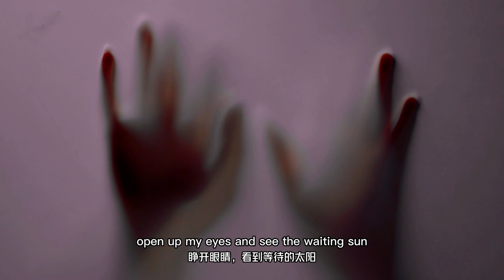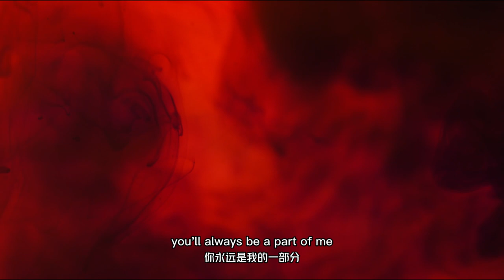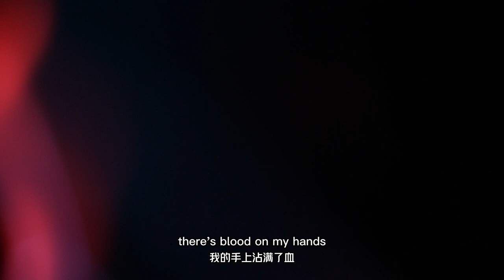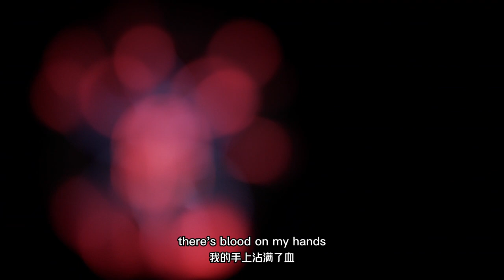Blood On My Hands 《For A Lie》Ep04 ED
Blood On My Hands
词曲作者：Harris J Owens / Michael Mcquaid
Licensed by Peachy Peach Technology Ltd.
Artilist Royalty Music